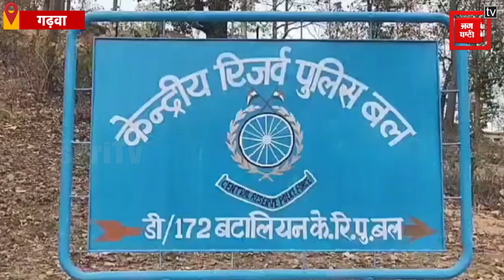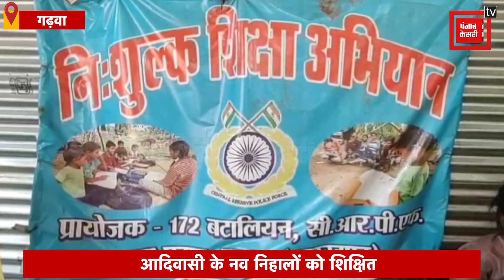Garhwa: उग्रवादियों के गढ़ बूढ़ा पहाड़ में CRPF की पाठशाला, बच्चे बोलने लगे अंग्रेजी, शिक्षा की गूंज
Garhwa News: लगभग तीन दसकों से उग्रवादियों का गढ़ माने जाने वाला गढ़वा जिले के बूढ़ा पहाड़ ( Budha Pahad ) से वीर सुरक्षा बलों के जवानों ने उग्रवादियों को खदेड़ कर इस इलाके को तो नक्सल मुक्त कराया ही है, साथ ही दसकों तक उग्रवादियों के बंदूक के डर से शिक्षा जैसी मूलभूत सुविधाओं से वंचित रहे आदिवासी के नव निहालों को शिक्षित कर मुख्यधारा से जोड़ने के लिए बूढ़ा पहाड़ पर सीआरपीएफ पाठशाला ( CRPF Pathshala ) भी चला रहे हैं……